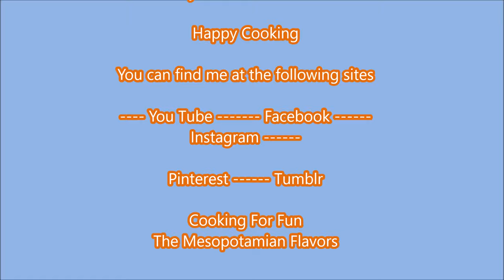How to Cook Basmati Yellow Rice / Rice Cooker Recipes/Recipe457CFF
This is an easy way to cook rice or anything else by using the rice cooker. It is very convenient for the students in the dorm or for bachelors or for those who just started learning cooking. It is very safe. You just put whatever you want to cook in it and walk away. No need to be afraid of burning the food or not cooking it probably. Put rice and water according to the measurement and it will come perfect every time.

Ingredients :

2 cup rice ( The rice cooker measuring cup)
1 tsp salt or to taste
1 Tbsp. oil  (Any oil of your choice)
1/4 -1/2 tsp turmeric
water or broth

Steps :

1-Wash the rice a few times until the water run clear then drain well. You can soak it for about 10 minutes if you like softer rice!
2-Add salt , turmeric and oil to the taste.
3-Add water or broth up to level 2 which is indicated inside the rice cooker pot. If you like more soft rice add a little more water or broth.
4-Cover and plug the electrical wire and click on the cook button and walk away.
5-The rice will be ready when the warm button light up. Leave the pot covered for a 5 or minutes and the rice will be ready. The rice will stay warm until you unplug it.
6-Enjoy it with your favorite kabab or  vegetables  or salad